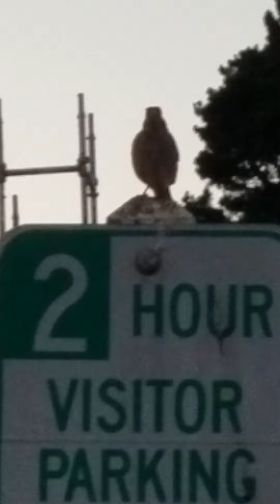singing bird 1 min 28 sec